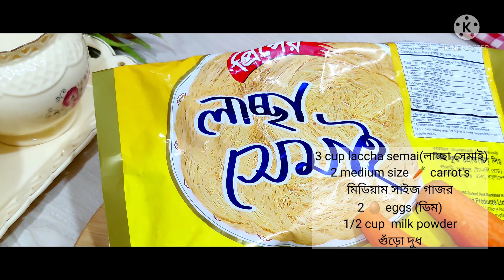লাচ্ছা সেমাই ,গাজর ও ডিমের সংমিশ্রণে ২টি মজাদার হেলদি বিকেলের নাস্তার রেসিপি|| Easy Healthy Snacks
Hi everyone
Assalamu allaykum

made to this recipe with some simple ingredients to keep at home.

ঘরে থাকা সহজ কিছু উপাদান দিয়ে আজকের রেসিপি তৈরি করে প্রেজেন্ট করেছি।

this breakfast and snacks recipe of great test will be much love by any person including every person in the house.

এই রেসিপিটি সকাল বিকালের নাস্তার ঘরে মেম্বার সহ যে কোন মানুষকে খাওয়ালে অনেক বেশি পছন্দ করবে।

Kids will love this recipe for being tasty and healthy because of the use of semai with carrots.

গাজরের সাথে সেমাই ব্যবহার করার কারণে এই রেসিপিটি টেস্ট এবং স্বাস্থ্যকর হওয়াতে এটি অনেক বেশি পছন্দ করবে বাচ্চারা.

Instead of the monotonous salty breakfast, if you make a recipe with egg carrots and semai in this way, you can give a different breakfast to everyone.

একঘেয়েমি ঝাল নাস্তার পরিবর্তে এর সময় গাজর দিয়ে এবং সেমাই দিয়ে এভাবে ডিমের সংমিশ্রণের রেসিপি তৈরি করলে সবার কাছে ডিফারেন্ট একটি নাস্তা দেয়া যাবে.

this recipe made with carrots is a healthy recipe for everyone big and small.

গাজর দিয়ে তৈরি এই রেসিপিটি ছোট-বড় সবার জন্য একটি স্বাস্থ্যকর রেসিপি।

here are some healthy recipes you can share with your family to make a little change in your monotonous bread or breakfast.

 একঘেয়েমি আটারুটি বা সকালের নাস্তার একটু পরিবর্তন আনার জন্য এ ধরনের স্বাস্থ্যকর রেসিপি আপনার ফ্যামিলির মানুষের সাথে শেয়ার করতে পারেন।

যদি আমার এই রেসিপি আপনাদের কাছে অনেক ভালো লাগে তবে আমার এই চ্যানেলটিকে একটু ঘুরে আসবেন এখানে আরো নিত্য নতুন আনকমন অনেক নাস্তার রেসিপি আছে যা আপনাদের অনেক বেশি উপকার আসবে।

other tags:

vermicelli recipe| vermicelli|

kids favourite snacks recipe| instant uttapam recipe|breakfast recipe in lockdown| quick snacks recipe|

tea time snacks recipe| tasty breakfast recipe| evening snacks recipe| breakfast recipe in 15 minutes| easy breakfast recipe| new snacks recipe|

moyda diye nasta recipe| 5 minute snacks recipe| less ingredients snacks idea| kids special snacks recipe| pakora recipe|

potato recipes | egg snacks recipe |
moyda diye nasta | potato snacks for kids | bread snacks recipe |

egg snacks at home | egg recipe Bangladesh | egg snacks recipe| egg and noodles snacks recipe | quick snacks recipes| tasty snacks recipes |

tasty breakfast | tea time snacks recipe | snacks recipe | lockdown snacks recipe| kids special snacks| evening snacks recipe | kids favourite snacks recipe| evening snacks ideas |